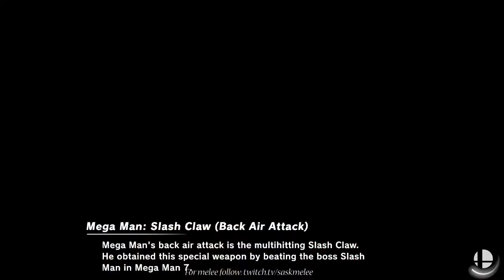Squire (D. Pit, PT, Palutena) vs. NadiA (ICs, DK) - Losers Finals - Pile O' Bones 2.7